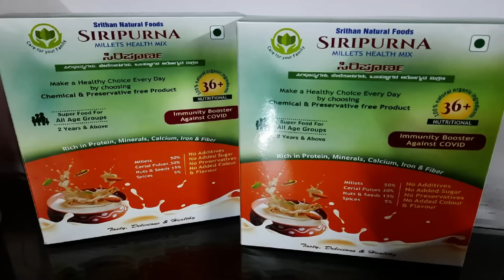ಏನೆಲ್ಲಾ ಇದೆ ನಮ್ಮಲ್ಲಿ, ಮಿಸ್ ಮಾಡಿದರೆ ನಿರಾಸೆ ಕಂಡಿತ/Don't miss it , look what all is available now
Hello Friends,

ಫ್ರೆಶ್ಆನ್ ಉತ್ಪನ್ನಗಳು
Freshon.in

 Shivu potter davangere
ಕುಂಬಾರ ಶಿವು ದಾವಣಗೆರೆ

 Sangeetha Ilkal
ಸಂಗೀತ ಇಳ್ಕಲ್

 Manjula Gadag
ಮಂಜುಳ ಗದಗ್ ಹರಿಶಿಣ ಕುಂಕುಮ

 Kalavathi Ashika blouses
ಕಲಾವತಿ ಬ್ಲೌಸ್

ಶೀಲಾ ಬ್ಲೌಸ್
 Sheela Blouse

Dhavio Shampoo Dvg
ಧಾವಿಯೋ ಶಾಂಪೂ ದಾವಣಗೆರೆ

Suma Ajjiya
ಸುಮಾ ಅಜ್ಜಿಯ ಅರಮನೆ

Halesh Basinga n Fancy dress
 ಹಾಲೇಶ್  ಬಾಸಿಂಗ ಫ್ಯಾನ್ಸಿ ಡ್ರೆಸ್

Gurumurthy Vrudhashrama
ಗುರುಮೂರ್ತಿ ವೃದ್ಧಾಶ್ರಮ